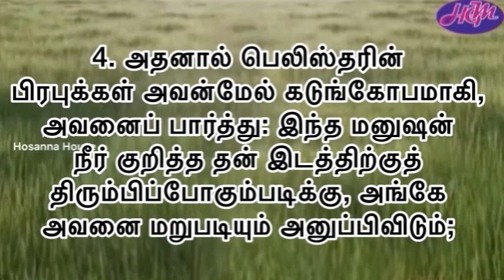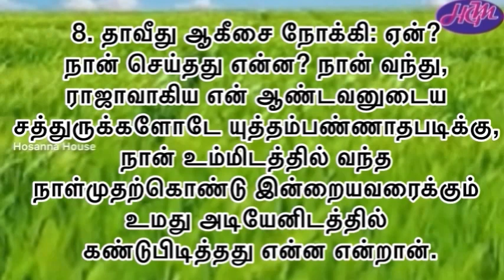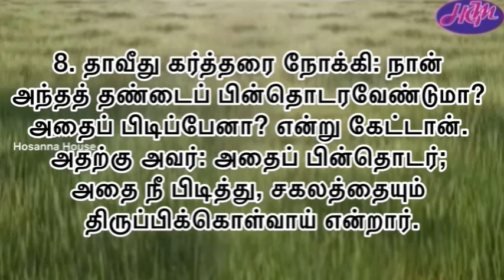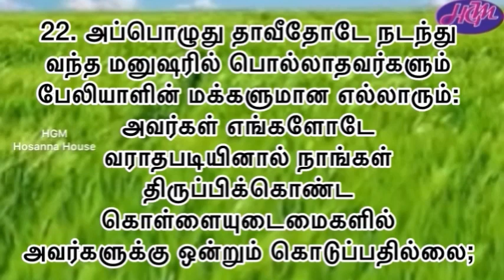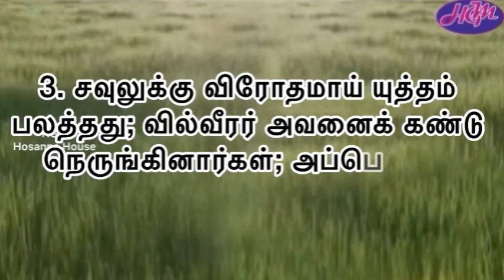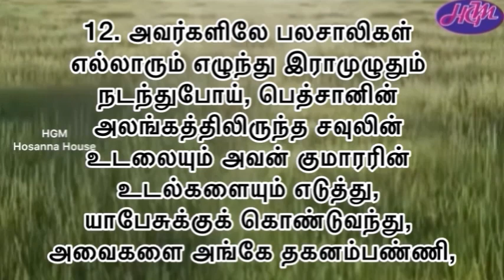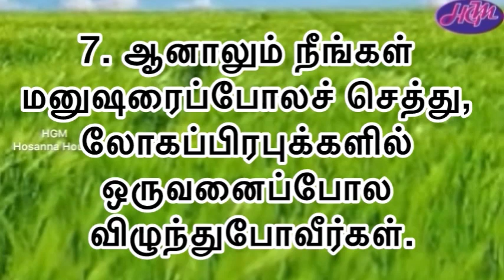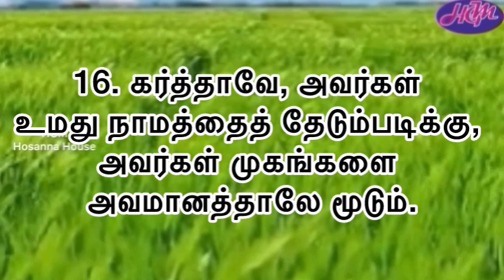Bible Reading | June 9 | 1 சாமுவேல் 29-31 & சங்கீதம் 81-83 | Hosanna House | ஓசன்னா அவுஸ்